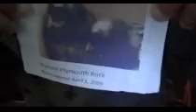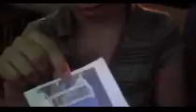4H Pet Show Video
Another vid for grandma & friends